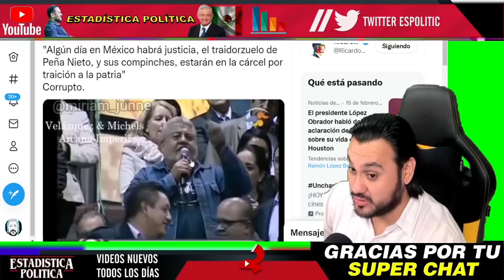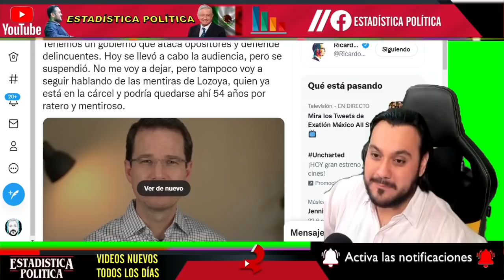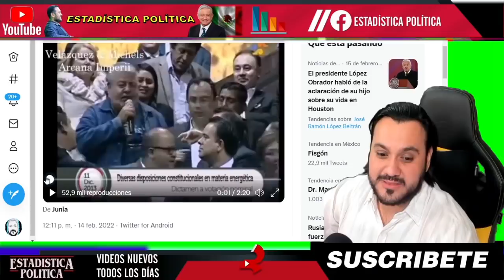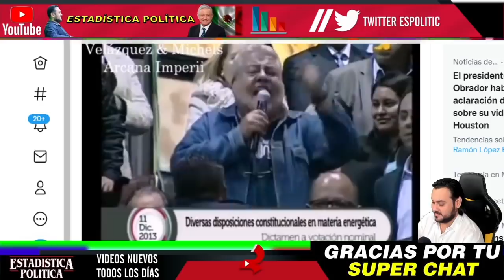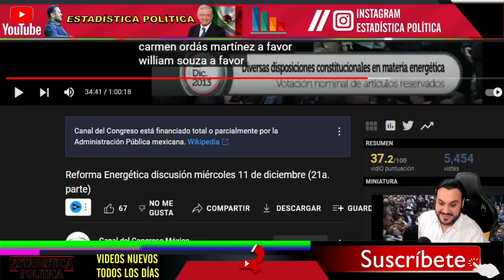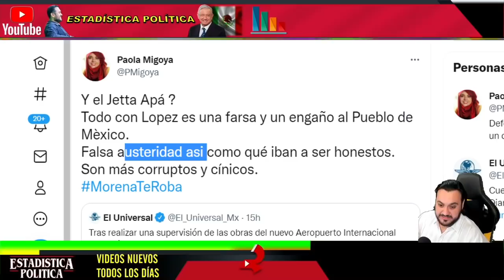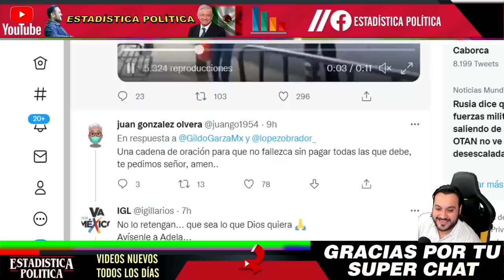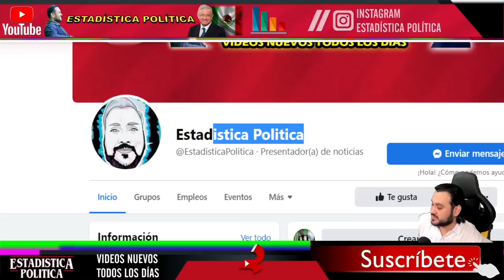VOZ DE PROFETA ¡ CAE MALDICION A RICARDO ANAYA PISARA EL BOTE POR MSJ DEL PASADO DE ESTE DIPUTADO !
VOZ DE PROFETA ¡ CAE MALDICIÓN A RICARDO ANAYA PISARÁ EL BOTE POR MENSAJE DEL PASADO DE ESTE DIPUTADO ! - ESTADISTICA POLITICA

benditasredessociales,noticias,mexico,amlo,pri,pan,prd,lopezobrador,andresmanuellopezobrador